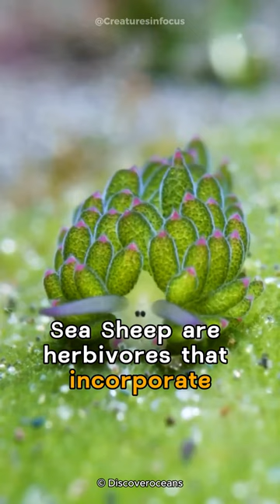Sea Sheep | The Costasiella Sea Slug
Embark on an extraordinary voyage into the depths of the ocean with our latest YouTube short, featuring the mesmerizing Sea Sheep! 🌊🐑 Explore the underwater wonders as we unravel the secrets of these fascinating sea slugs, also known as Costasiella Hiroshima. Witness their vibrant colors, and intricate patterns, and discover the vital role they play in the marine ecosystem. Join us in celebrating the enchanting world of the Sea Sheep. 🌈✨

"Welcome to 'Creatures in Focus,' the ultimate destination for animal lovers and wildlife enthusiasts! Dive deep into the captivating and diverse world of creatures that share our planet. From the rarest of the rare to the most adorable and awe-inspiring moments in the animal kingdom, we're here to bring you up-close encounters with nature's wonders @creaturesinfocus

🐾 Join us on thrilling wildlife adventures around the globe.
🌿 Explore the secrets of Earth's most incredible habitats.
🦁 Witness the drama of survival and the heartwarming bonds of family.
🌊 Dive into the mysteries of the deep blue and discover the world beneath the waves.

Our channel is your front-row seat to the astonishing dramas and endearing stories that unfold in the animal kingdom. This is 'Creatures in Focus' – where the spotlight shines on the magnificent creatures that share our planet!"